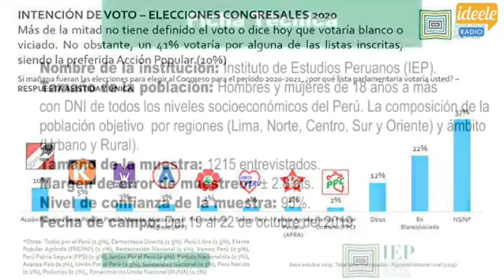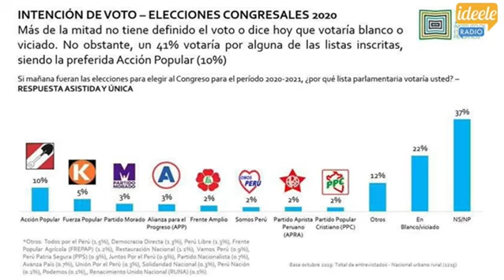Primeras encuestas sobre elecciones parlamentarias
Entrevista a Fernando Tuesta Soldevilla por Ideele Radio, sobre las primeras encuestas parlamentarias. Comentó también sobre las principales indefiniciones de cara al proceso electoral de enero 2020. Tuesta consideró que el JNE debería pronunciarse sobre si los ex congresistas podrán participar en las elecciones congresales del 2020, ya que, de alguna manera está afectando a los partidos políticos y candidatos. En otro momento, hizo un análisis sobre los partidos que tendrán mayores votos por la recordación de su símbolo o las alianzas que realicen.